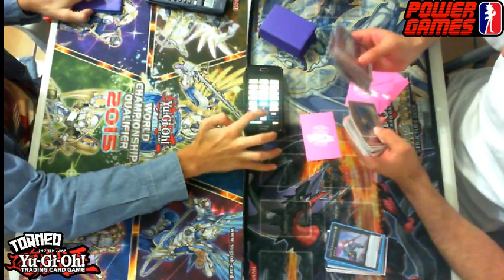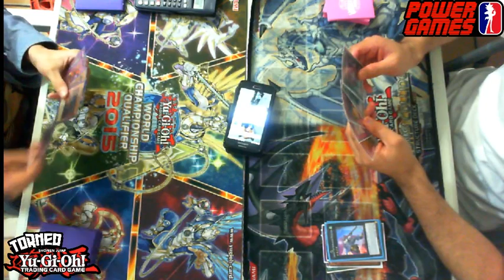2nd RND YGO Martes Jorge J.(Blackwing) Vs Santiago P.(Burning abyss